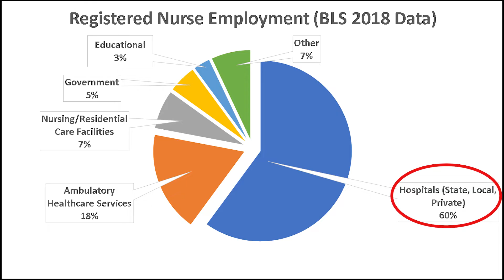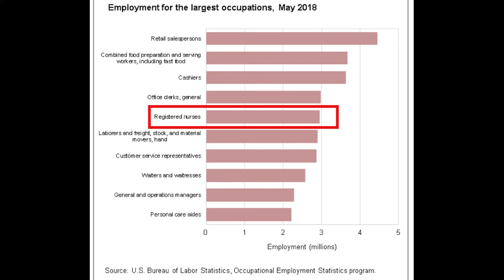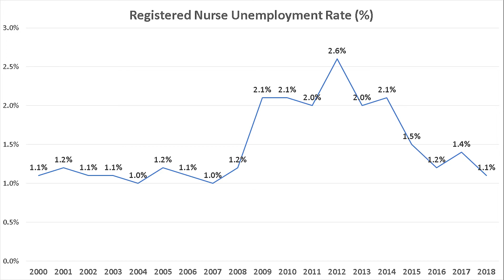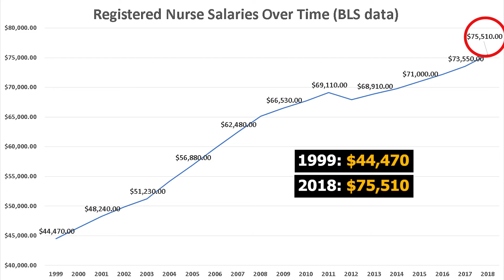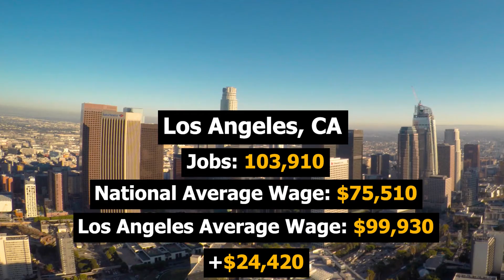Registered Nurse Salary (2019) – Registered Nurse Jobs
How much does a Registered Nurse make in a year?
How many jobs are there for Registered Nurses?
How do you become a Registered Nurse?
In this video, we examine the average Registered Nurse salary in 2019 and Registered Nurse jobs growth. We gathered data from the Bureau of Labor Statistics (BLS). We look at the historical salaries and job growth of Registered Nurses.

Registered nurses (RNs) provide and coordinate patient care, educate patients and the public about various health conditions, and provide advice and emotional support to patients and their family members.

Duties
Registered nurses typically do the following:
• Assess patients’ conditions
• Record patients’ medical histories and symptoms
• Observe patients and record the observations
• Administer patients’ medicines and treatments
• Set up plans for patients’ care or contribute information to existing plans
• Consult and collaborate with doctors and other healthcare professionals
• Operate and monitor medical equipment
• Help perform diagnostic tests and analyze the results
• Teach patients and their families how to manage illnesses or injuries
• Explain what to do at home after treatment

Most registered nurses work as part of a team with physicians and other healthcare specialists. Some registered nurses oversee licensed practical nurses, nursing assistants, and home health aides.
Registered nurses’ duties and titles often depend on where they work and the patients they work with. For example, an oncology nurse may work with cancer patients or a geriatric nurse may work with elderly patients. Some registered nurses combine one or more areas of practice. For example, a pediatric oncology nurse works with children and teens who have cancer.
Many possibilities for working with specific patient groups exist. The following list includes just a few examples:
Addiction nurses care for patients who need help to overcome addictions to alcohol, drugs, and other substances.

Cardiovascular nurses care for patients with heart disease and people who have had heart surgery.

Critical care nurses work in intensive-care units in hospitals, providing care to patients with serious, complex, and acute illnesses and injuries that need very close monitoring and treatment.

Genetics nurses provide screening, counseling, and treatment for patients with genetic disorders, such as cystic fibrosis.

Neonatology nurses take care of newborn babies.

Nephrology nurses care for patients who have kidney-related health issues stemming from diabetes, high blood pressure, substance abuse, or other causes.

Public health nurses promote public health by educating people on warning signs and symptoms of disease or managing chronic health conditions. They may also run health screenings, immunization clinics, blood drives, or other community outreach programs.

Rehabilitation nurses care for patients with temporary or permanent disabilities.
Some nurses do not work directly with patients, but they must still have an active registered nurse license. For example, they may work as nurse educators, healthcare consultants, public policy advisors, researchers, hospital administrators, salespeople for pharmaceutical and medical supply companies, or as medical writers and editors.
Clinical nurse specialists (CNSs) are a type of advanced practice registered nurse (APRN). They provide direct patient care in one of many nursing specialties, such as psychiatric-mental health or pediatrics. CNSs also provide indirect care, by working with other nurses and various other staff to improve the quality of care that patients receive. They often serve in leadership roles and may educate and advise other nursing staff. CNSs also may conduct research and may advocate for certain policies.

In this video, Stephen Hack talks about Registered Nurse statistics nationally and across the United States. “How much does a Registered Nurse make?” and “How many jobs are there for Registered Nurses” are important questions for people trying to choose between different fields. Registered Nurses are well paid professionals that play a vital role in our society.